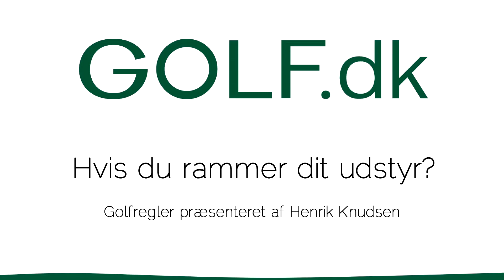Når din bold rammer modstanderens udstyr